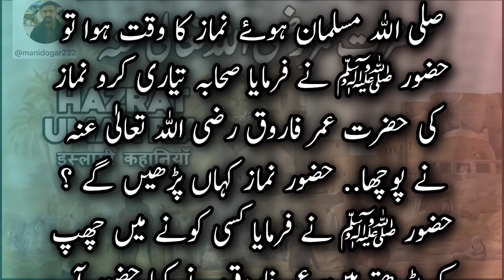Hazrat UMAR R.A History | Hazra Umar Ka waqia | Hazrat UMAR ki Bahadri | Islam